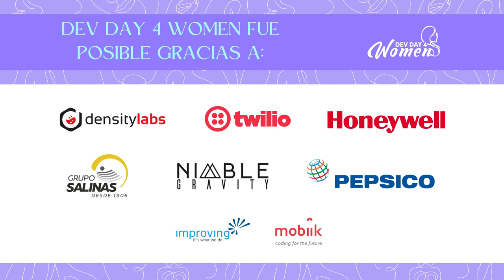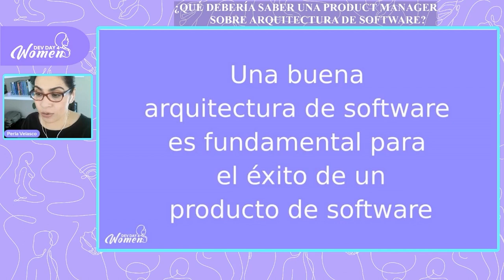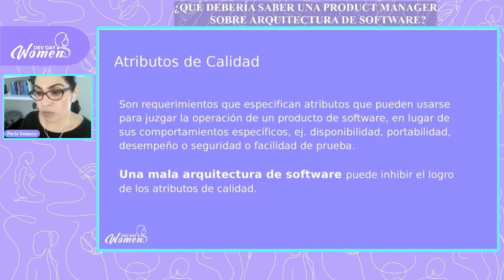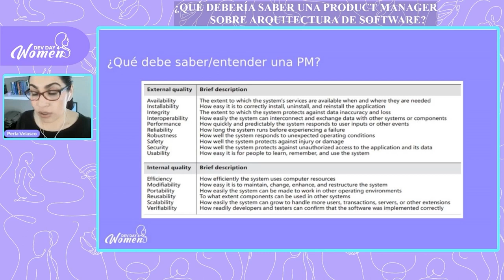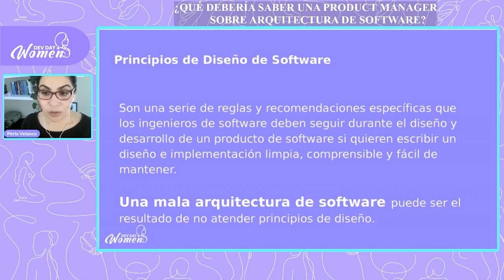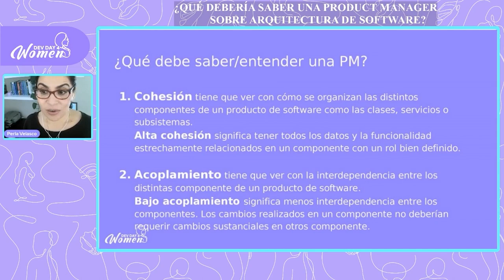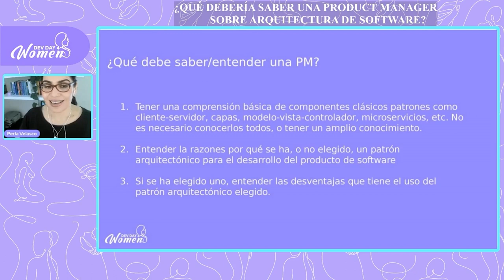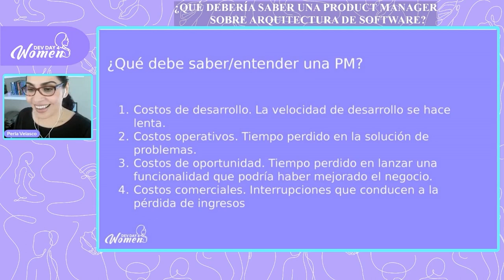DD4W 05.23 | ¿Qué debería saber una Product Manager sobre Arquitectura de Software?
Perla Velasco-Elizondo nos comparte en Dev Day 4 Women Mayo 2023 acerca de cómo funcionan los productos, a tomar decisiones de arquitectura de software para mejorar la experiencia de nuestros clientes y sobre el rol de Product Manager-

Perla es Doctora en Ciencias de la Computación y Product Manager en Kueski.